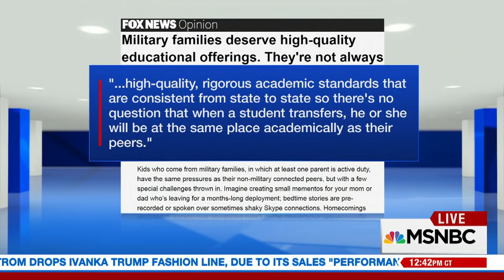Former Governor Jan Brewer: Betsy DeVos Is The 'Right Choice' | MSNBC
Former Arizona governor Jan Brewer joins MSNBC's Craig Melvin to vouch for Education Secretary candidate Betsy DeVos as the vote heads for a potentially historic tiebreaker in the Senate.